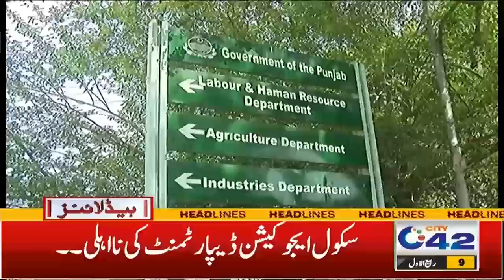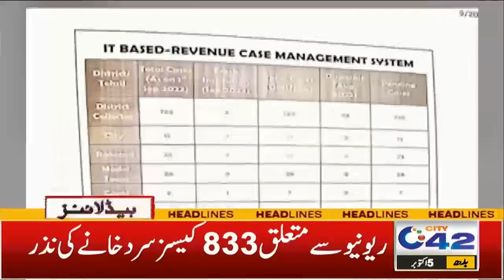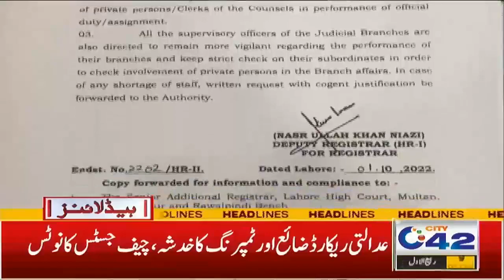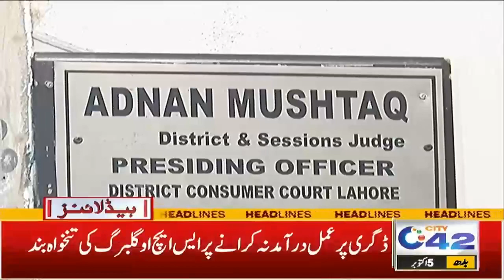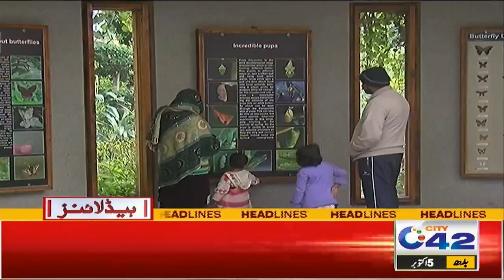وزیراعلیٰ نے حد کردی، عوام کے پیسے سے نیا دفتر بنانے کا فیصلہ، لیگی رہنما کا فیس بک پیج ہیک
وزیراعلیٰ نے حد کردی، عوام کے پیسے سے نیا دفتر بنانے کا فیصلہ، لیگی رہنما کا فیس بک پیج ہیک، شام 7بجے کی ہیڈلائنز
7pm News Headlines | 5 OCT 2022 | City 42